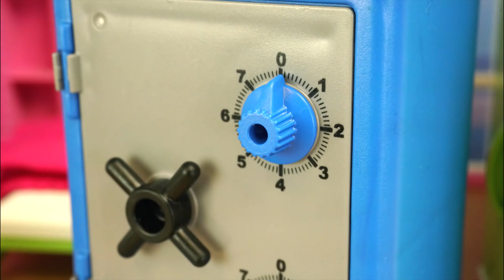Playmobil Rodzina Wróblewskich EMMA UWIĘZIONA w SEJFIE - co knuje kuzynka TESSA?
Znacznie więcej informacji od nas:
Kanały, które również mogą Cię zainteresować: